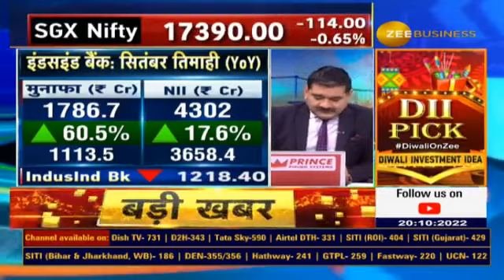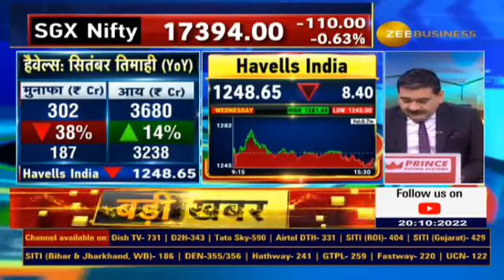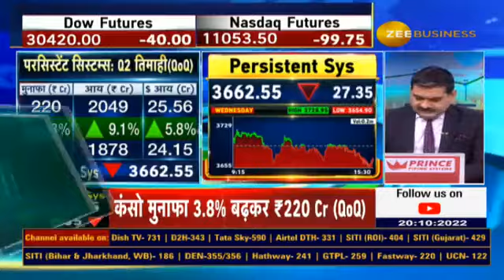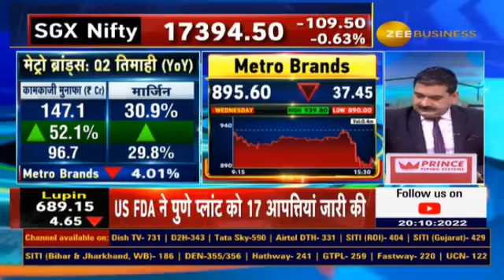What to do in Havells & AU Small Finance Bank After September Results? Analysis By Anil Singhvi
इंडसइंड बैंक और AU स्मॉल फाइनेंस के कैसे रहे नतीजे?

📉आज Havells और persistent सिस्टम्स में क्या होगा?

जानिए सितंबर के नतीजों का विश्लेषण AnilSinghvi से